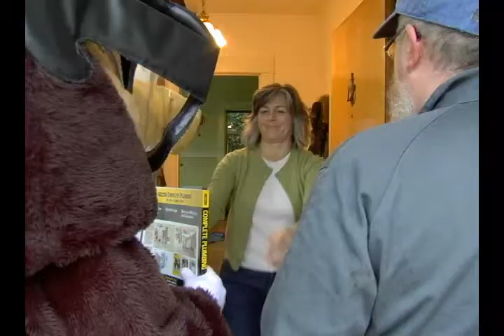university book store commmerical: house call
university book store commercial: house call